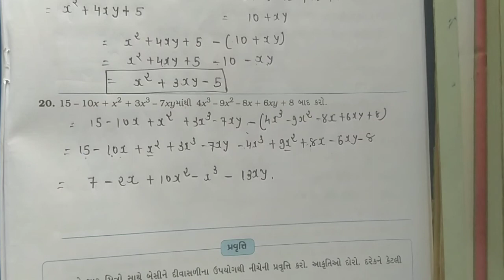ધોરણ - ૭. ગણિત. તા:- ૨૬/૦૩/૨૦૨૧